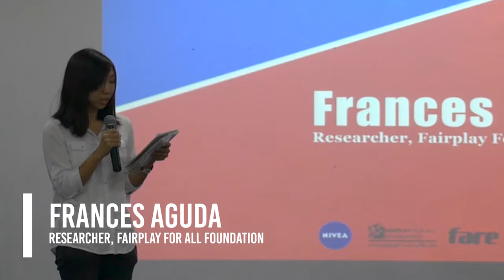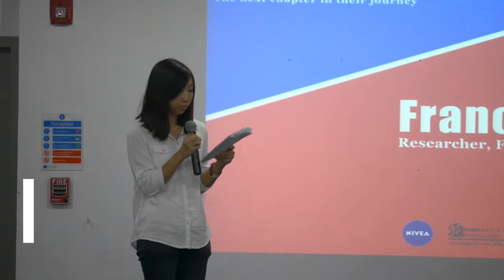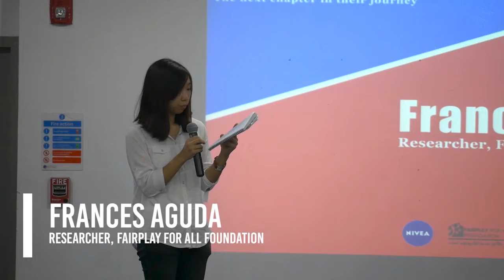Fairplay Conference: “Street Child World Cup: Life After Russia” Ft. Researcher Frances Aguda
"Team Philippines: Life After Russia" conference was held in BSM, Taguig last May 28. Watch and listen to Ms. Frances Aguda, Fairplay’s Researcher, as she gives a glimpse of the experiences and mindset of our Payatas Football Club players.